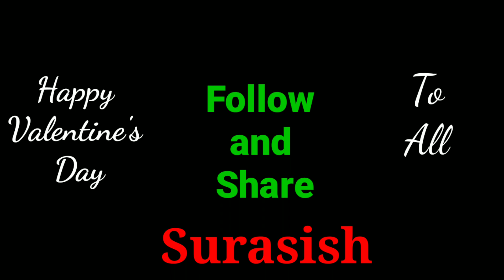Valentine's Day Special ❤️❤️💞💞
Backing Track Rearrange by
iSingKeys

Original Credits
Song: Tujhe Kitna Chahne Lage ( Mithoon feat. Arijit Singh)
Singer: Arijit Singh
Song Composed and Arranged: Mithoon
Lyrics:  Mithoon
Music Production: Godswill Mergulhao
Drums Programmed:  Bobby Shrivastava
Music Assistants: Anugrah, Godswill Mergulhao & Kaushal Gohil
Song Mixed & Mastered: Eric Pillai at Future Sound Of Bombay.